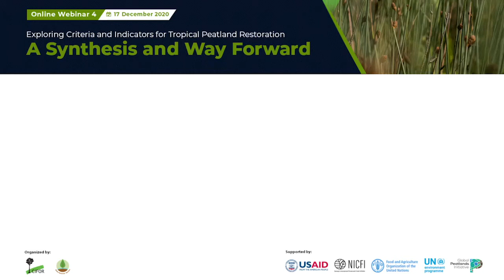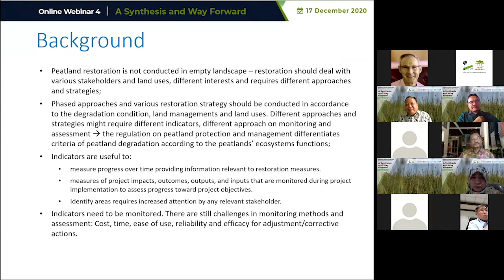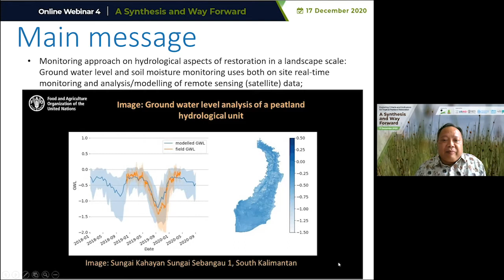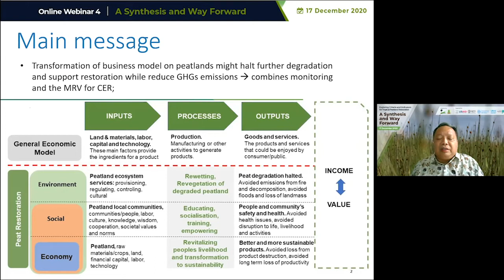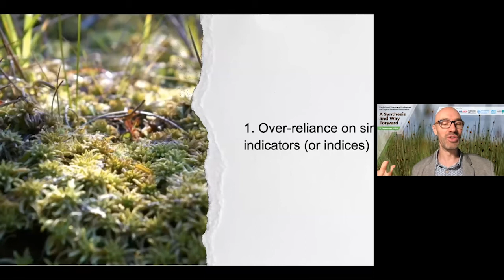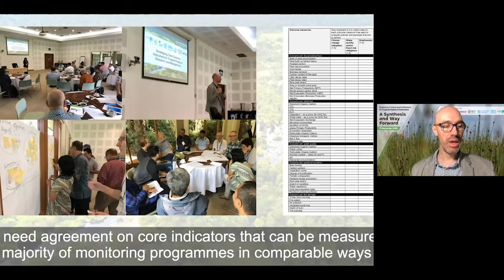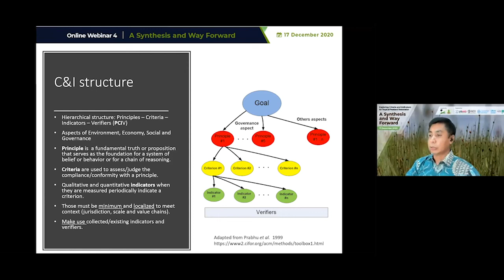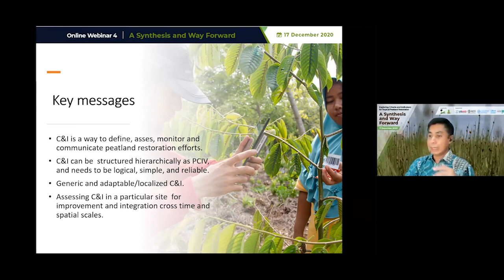A Synthesis and Way Forward - Session 1: Peatland restoration